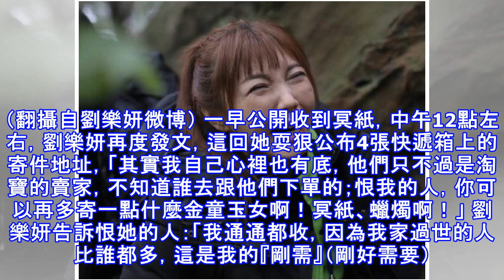收到4箱冥紙 女版黃安耍狠公布寄件地址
收到4箱冥紙 女版黃安耍狠公布寄件地址 劉樂妍一下爆哭，一下開心，讓人摸不著頭緒。（翻攝自劉樂妍微博） 〔娛樂頻道／綜合報導〕「女版黃安」劉樂妍一早自曝收到「黑粉」寄給她的4箱冥紙，她激喊開心坦言「超棒禮物」，不料過了一會兒，卻又耍狠公布寄件地址。 劉樂妍吐露收到4箱快遞禮物，是來自不同地方寄來的4箱冥紙，「黑粉也是粉，反正我在你心裡」，她說會把紙錢燒給家人，同時自虧：「台灣人要偽裝成中國人真的是很不容易，你們要一直潛伏在我身邊傷害我，打擊我，嘲笑我，你們也是辛苦了。」 劉樂妍中午再度發文，吐露已公布快遞箱上的寄件地址（紅框處）。（翻攝自劉樂妍微博） 一早公開收到冥紙，中午12點左右，劉樂妍再...